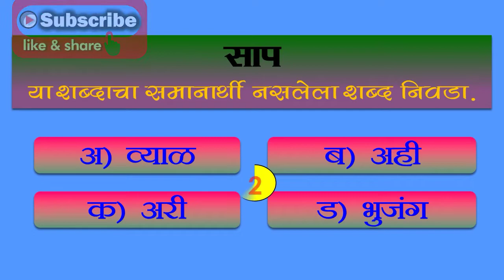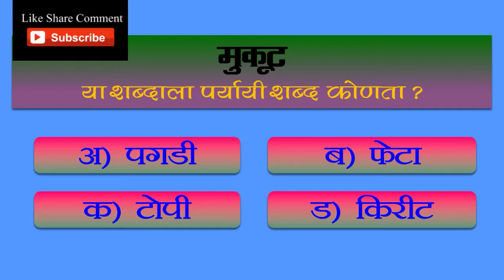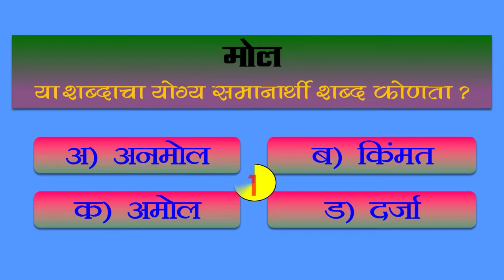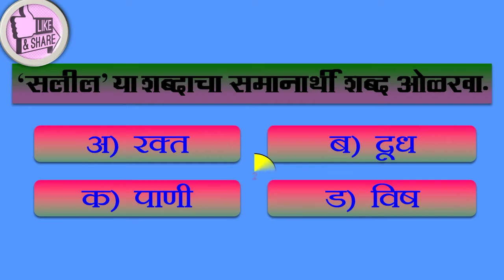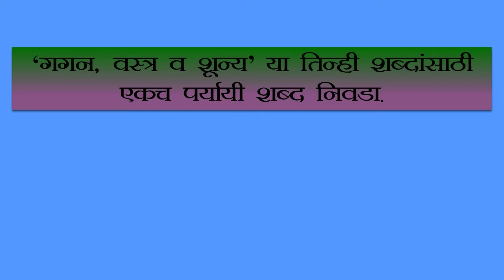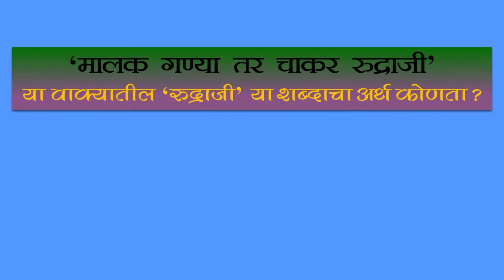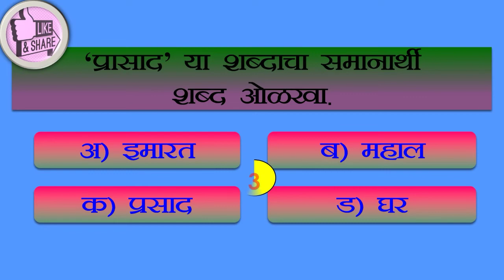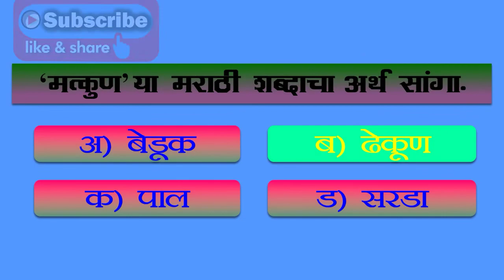प्रश्नोत्तर । समानार्थी शब्द मराठी । Questions & Answer | samanarthi shabd marathi | samanarthi shab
प्रश्नोत्तर । मराठी । समानार्थी शब्द मराठी । Questions & Answer | Marathi | samanarthi shabd marathi |
मराठी व्याकरण प्रश्न उत्तरे

Description

या video मध्ये समानार्थी शब्द या भागावर विविध परीक्षेमध्ये आलेले 100 प्रश्न व त्यांची उत्तरे दिलेली आहेत.

धन्यवाद

1. मराठी व्याकरण प्रश्न उत्तरे
2.marathi grammar prashn uttar
3.marathi grammar important questions